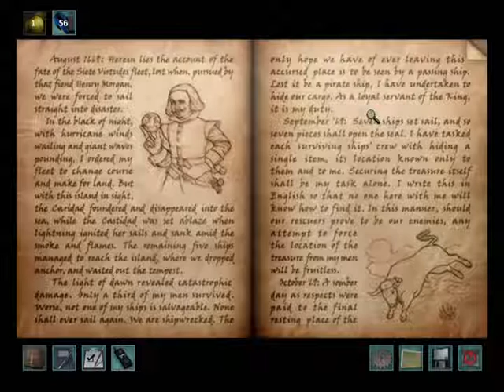20 | Finding CouCou's New Perch | Let's Play 7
I need to play a full game without cheating. I mean, is that so hard to ask? Geez!